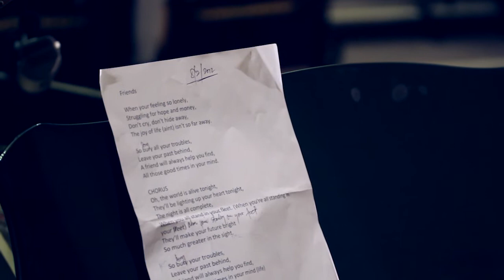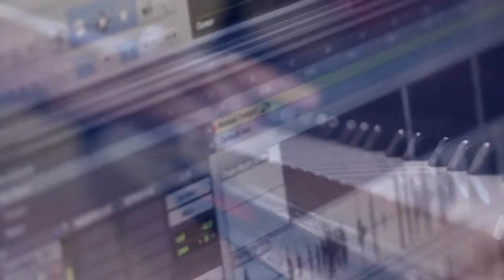Friends - Piano (making of)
Our "Studio Production" module this year at Salford University requires us to record either an original song or record the soundtrack to a series of animations given to us by our lecturer. We decided to write an original song, as Ric already had an idea written down that he wanted to record. After much debate over recording schedules and order, we decided to record the Piano first.